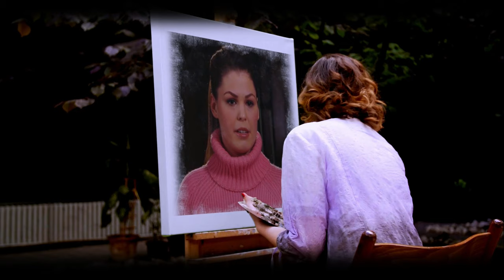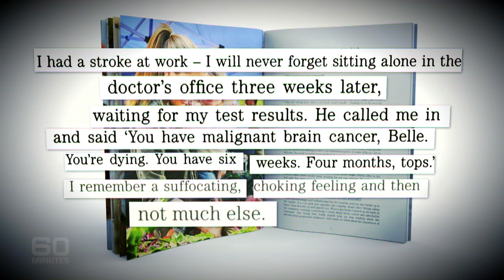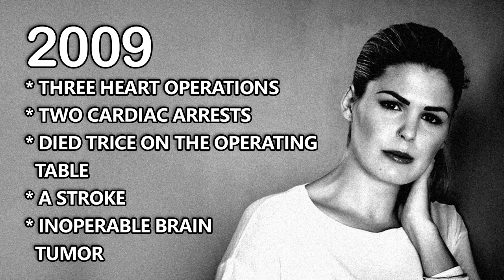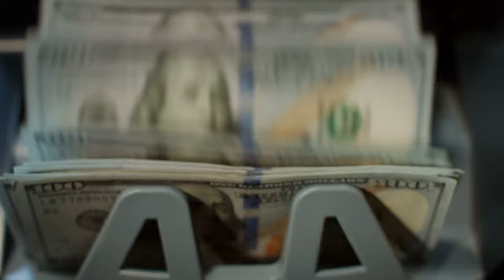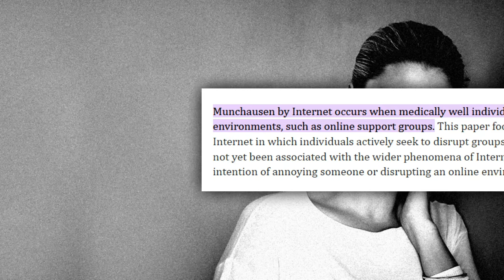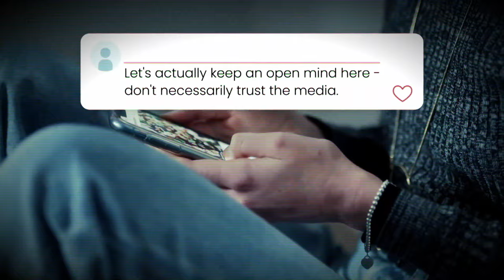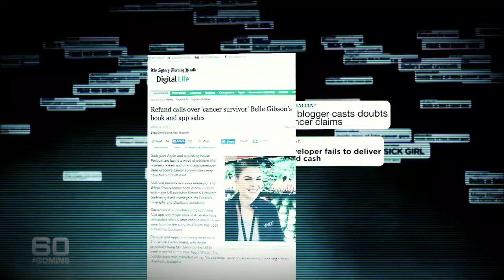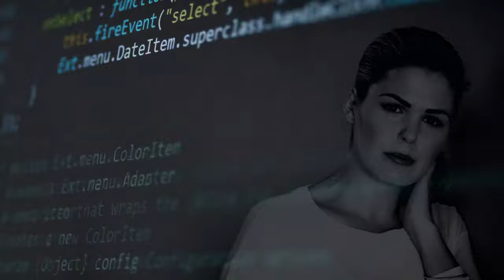How Did This Teen Dropout Scam Apple For Millions?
Annabel Natalie Gibson, AKA Belle Gibson was a “wellness” guru who duped the world with her fake story about illness. This high school dropout with a mysterious background & camera ready face even fooled APPLE (the wealthiest company in the world) with nothing more than a sad story, but even more alarming … the damage she caused the very community she claimed to be fighting for.

CHAPTERS
00:00 - Intro
00:38 - 02:34 - Meet Belle Gibson
02:35 - 03:38 - How Old Is Belle Gibson?
03:39 - 06:12 - Belle Begins Her Online Fraud
06:13 - 10:35 - Belle Scams Multiple Companies Including Apple Inc.
10:36 - 13:33 - Cracks Start To Appear in Belles Story
13:34 - 14:42 - Belle Is Exposed Publicly As a Fraud
14:43 - 16:58 - Belle Finds Someone Else To Blame
16:59 - 18:39 - Belle Is Fined & Shamed For Her Actions
18:40 - 20:45 - Belle Tries A New Scam?
20:45 - 23:18 - Conclusion